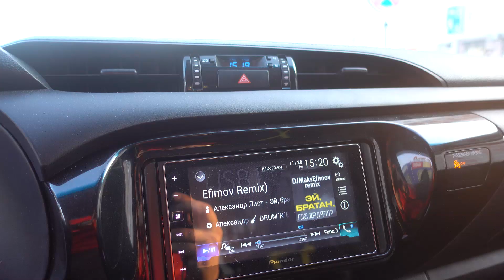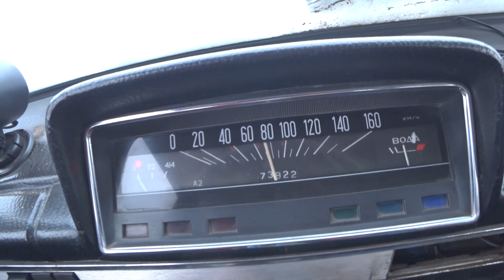ИСКАЛ МАЛЫШКУ И НАШЕЛ. ЗИМНИЙ ДРИФТ и ВАЗ 2102 жига боевая классика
Вот я и решил заняться зимний дрифт. Долго искал автомобиль для дрифта. Нашел! Дальше надо с этим, что то делать же!
Смотрим и кайфуем! Пошагали!
Скоро вы узнаете как Евгений Лосев .

КОНКУРС:
Что нужно сделать, чтобы поехать с нами на ПЛАТО ПУТОРАНА!!!

1. Ставить коменты на видео, которые будут до 1 апреля
2. Быть подписанным на мой канал YouTube
3. Знать все слова секретные, которые буду говорить  в каждом последующем ролике до  1 апреля (почти) НО в каких то роликах СЛОВ не будет) Просто по запаре)
4. Разыграем полуфинал 1 апреля и финал 15 апреля

👋 Давай знакомиться! Я Александр Лист!

Я всегда говорю - Жизнь одна, проживи ее Ярко!

💥Профи
💥Пою#Эйбратангдеснег
💥Организатор экспедиций Мирплатопуторана ТайныТаджикистана ВыживаниевТайге и многие другие
💥Единственный юртастроитель в России

Пошагали вместе ✋

© Для СМИ и любых информационных площадок: вы можете использовать или копировать материалы из этого ролика  полностью или частично, но только с указанием моего авторства (Александр Лист) и ссылкой на это видео или канал.

боевая классика
зимний дрифт на жигулях
жигули тюнинг
уличный дрифт
дрифт на жигулях
drift
дрифт
лучшая жига
боевая классика дрифт
winter drift battle
жига для дрифта
дрифт ваз